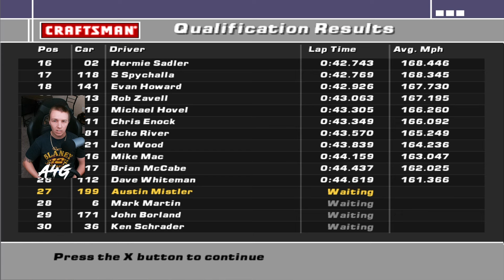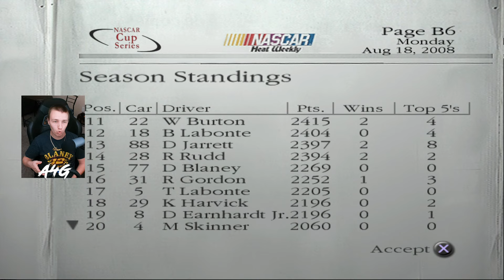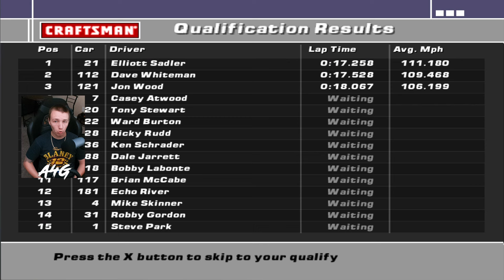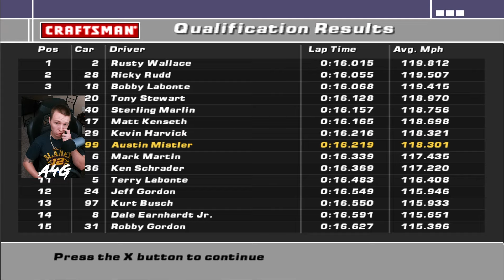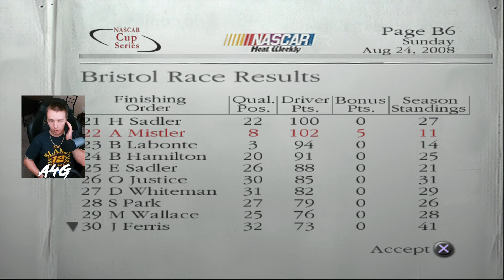On Top Of The World And All The Way Back Down - Dirt to Daytona Career Mode Ep.36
From getting into the lead and leading laps to being 3 laps down after pitting on the wrong pit road, welcome to my career.

0:00 - Intro
0:45 - Michigan
17:41 - Bristol
37:51 - Recap